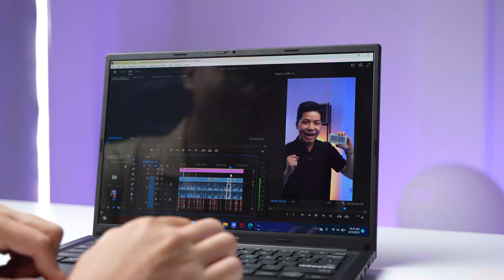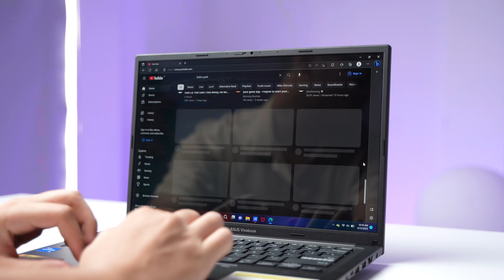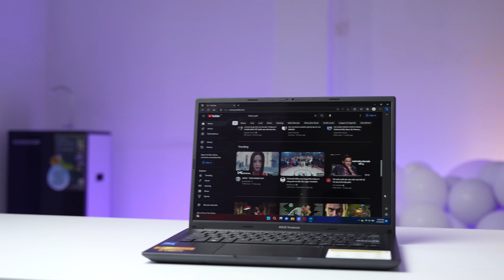Chiếc laptop dưới 19 triệu của Asus có Intel Core i5 13500H, Màn hình OLED 2.8K | Vivobook 14 Oled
Trong mức giá dưới 19 triệu đồng thì Asus quá chịu chơi với Vivobook 14 OLED với thiết kế mạnh mẽ và cả cấu hình hiệu năng cao với bộ vi xử lý Intel Core i5 13500H - màn hình OLED 2.8K với độ chuẩn màu cao,